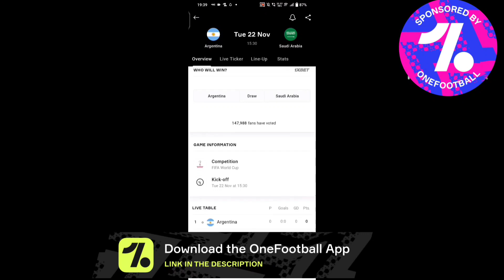এইভাবেও হারা যায়!🤦 2 গোলে এগিয়ে 4 গোল খেয়ে হার ইস্টবেঙ্গলের!😥 বিদেশি পরিবর্তন হবে! জয় পেল Odisha